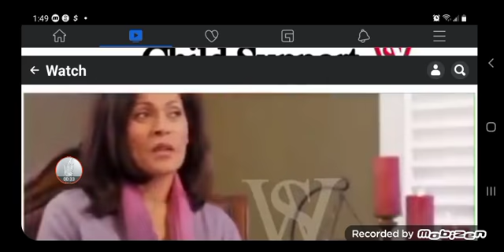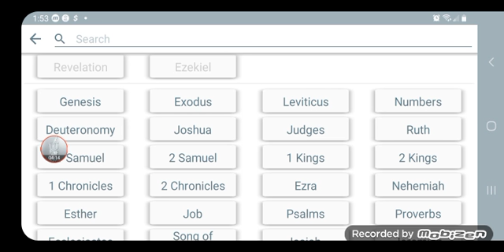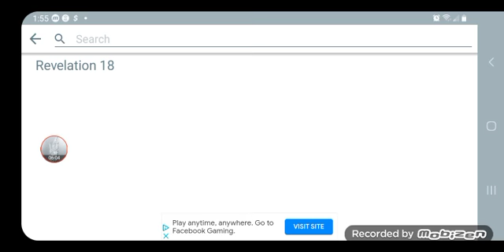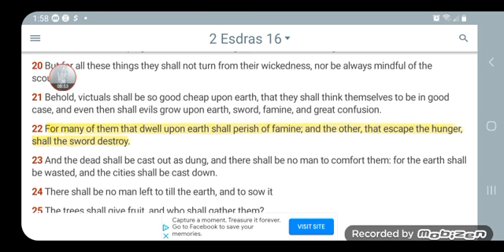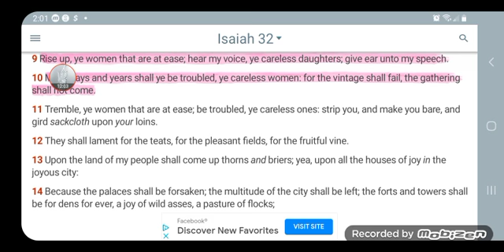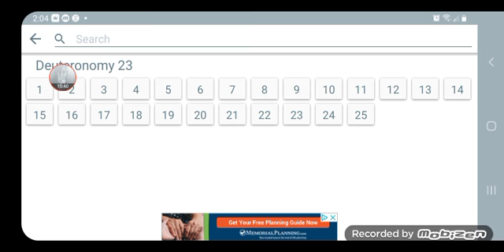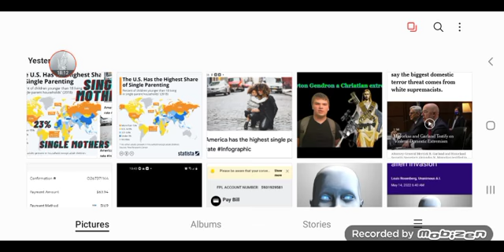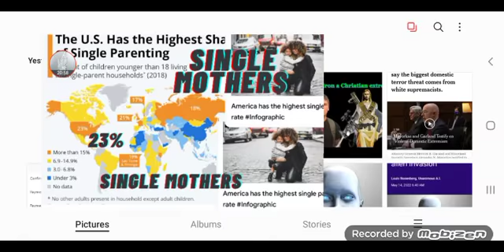SINGLE MOTHERS is why America is WICKED like ES@u..